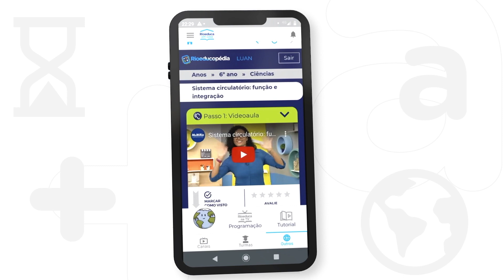Conheça a Rioeducopédia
Acesse a Rioeducopédia! Fique por dentro da nova plataforma de estudos para apoiar o ensino remoto da Secretaria Municipal de Educação do Rio de Janeiro. Desenvolvida com a MultiRio, a Rioeducopédia oferece aos estudantes conteúdos produzidos por professores da Rede Municipal organizados por ano de escolaridade, componente curricular e bimestre.

Estudantes e professores da Rede Pública Municipal do Rio de Janeiro podem acessar pelo aplicativo Rioeduca em Casa (aba Outros).